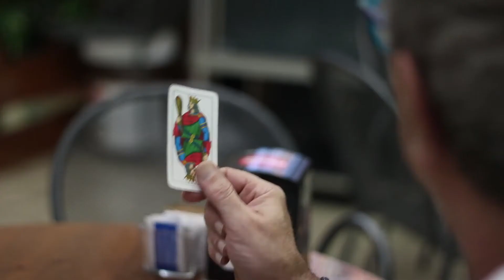UML | teaser finale | Montappone | 2019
UML non è solo un torneo di calcetto. UML è spettacolo, telecronaca irriverente, video, club, interviste.